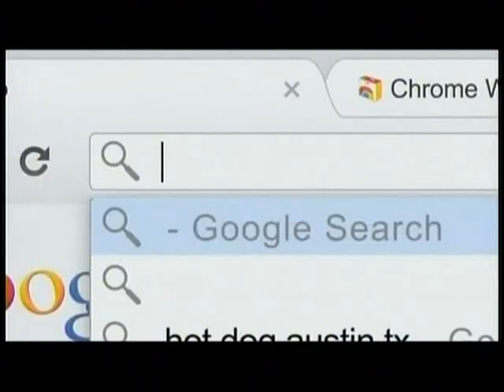Mark Meckler On Chris Matthews Nov 4, 2011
Chris Matthews features Tea Party Patriot Mark Meckler to discuss Mitt Romney and the GOP field